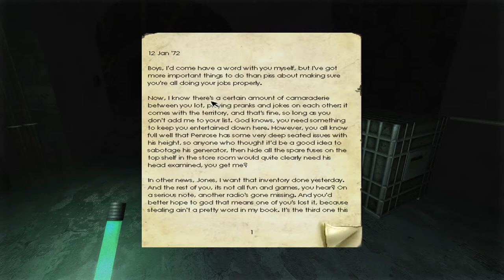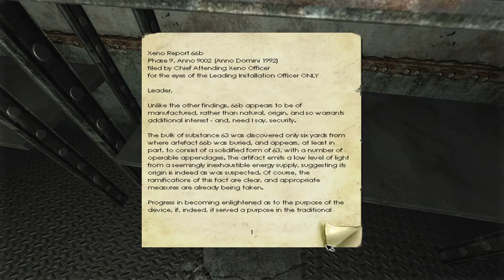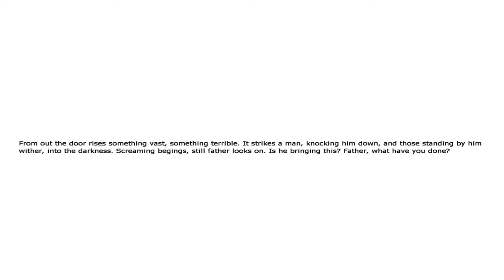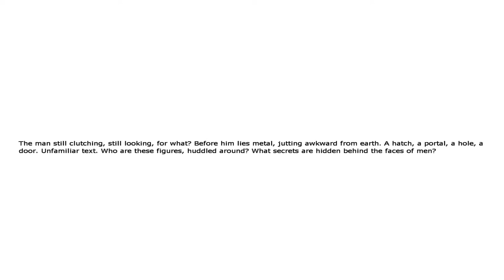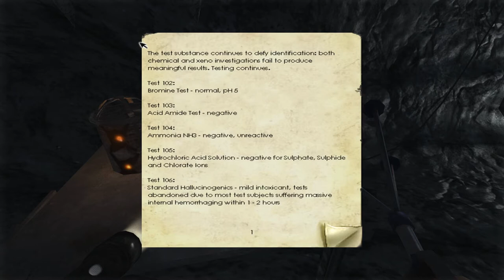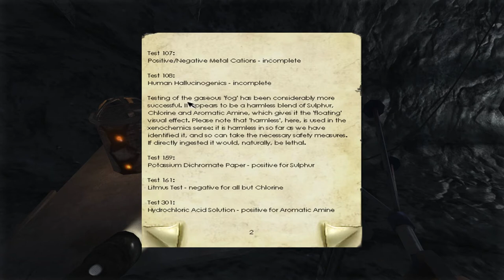Penumbra: Overture Ep. 3 - The Substance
Welcome to my Let's Play of Penumbra: Overture, an adventure horror game and the first game in the Penumbra series. Join me as I go back in time to the first game Frictional Games made, before they had become well known for their most popular work, Amnesia: The Dark Descent.

You can buy Penumbra: Overture from the main site, as well as the following places. I highly recommend getting the full collection that has all 3 games in the series:
(Black Plague Gold Edtion comes with Requiem, the third part to the series)